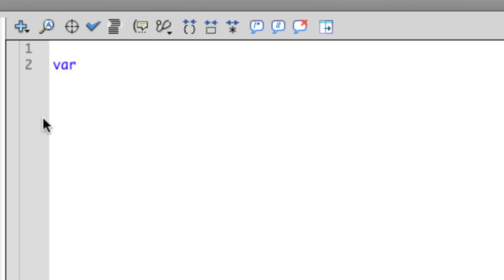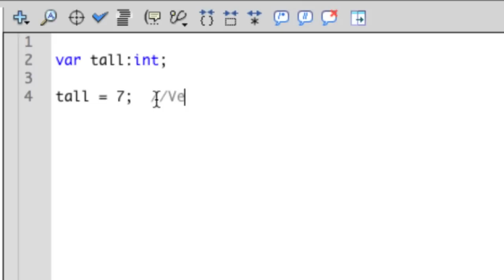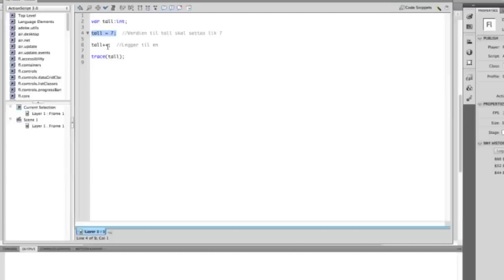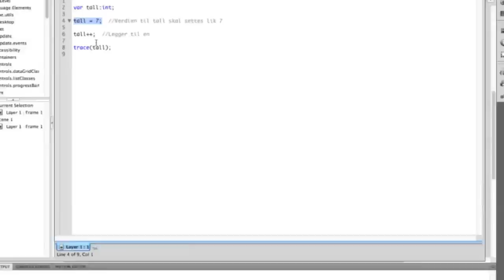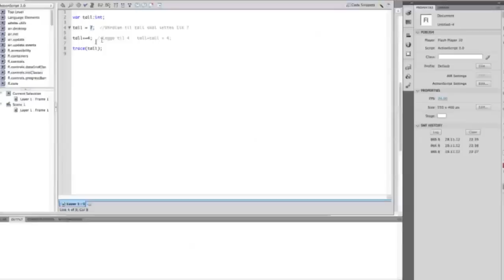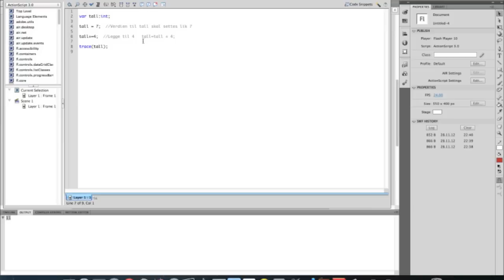IT2 Programmering Variabler 2